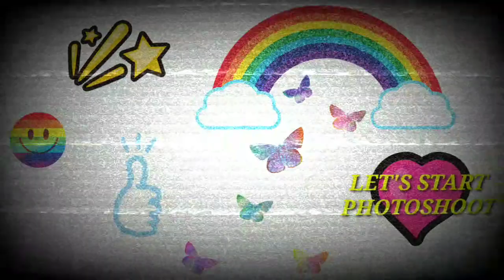Self portrait photography part-2 sister Goals by lipika pradhan Creative props ❤️🔥💥🔥💥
Support 1k 🔥